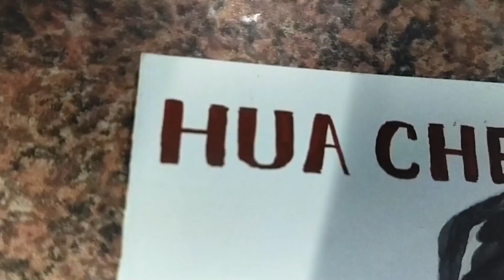[WatercolorSpeedpaint][MXTX] HUA CHENG/Sanlang fanart║Heaven Official's Blessing (天官赐福)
Description

Heaven Official's Blessing (天官赐福, Tiān Guān Cì Fú) is a manhua based on a Chinese web novel of the same name. It's illustrated by STARember. Adapted from the web novel written by Mo Xiang Tong Xiu.

You can support the series by reading the manhua(chinese comics) and watching the donghua(chinese animation) on bilibili.

Hua Cheng (花城, Huā Chéng), also referred to as San Lang (三郎, Sān Láng), is the deuteragonist and main love interest in Heaven Official's Blessing. He is also known as the Scourge of Heaven, Ghost King (鬼王, Guǐ Wáng) and Crimson Rain Sought Flower (血雨探花, Xuè Yǔ Tàn Huā).

SONG : Chinese Memory by Ramol
Produced by RamolPro